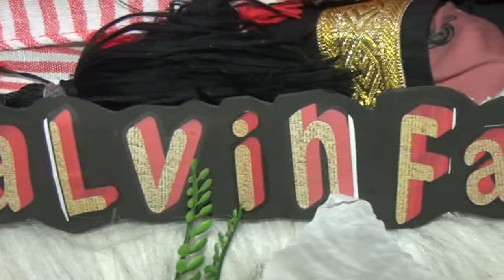WALIMATUL AQIQAH MUH. ALVIN FAIZ MA'RUF BERSAMA JAM'IYATUL HADRAH AL-MADANI || PART I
Acara walimatul aqiqah anak yg bernama MUH. ALVIN FAIZ MA'RUF yg di meriahkan langsung oleh jam'iyatul Hadrah AL-MADANI Desa Palasa .